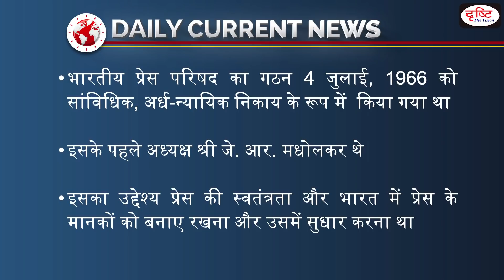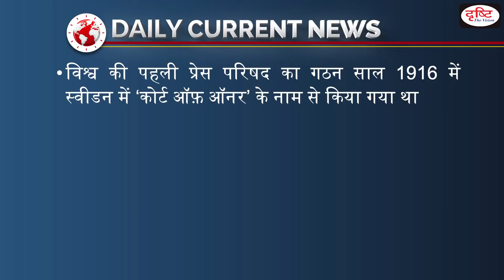National Press Day – Daily Current News I Drishti IAS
National Press Day is observed on November 16 every year. The day is observed to acknowledge and honor the Press Council of India. The day is symbolic of a free and responsible press in India.

Dear Viewers, The main objective of this program is to cover all the relevant and important topics from UPSC and state PSC points of view. In this program, one particular topic of current affairs will be discussed in a concise manner. This will make it easy for aspirants to understand the news. A lot of direct questions asked in the preliminary examinations are covered in this program. Similarly, this program will help you a lot in making the answers authentic in the main examination as well.

1. Videos by Dr. Vikas Divyakriti To

2. Concept Talk- By Dr. Vikas Divyakirti

6. To The Point- Special

8. UPSC PT Prelims Practice Quiz